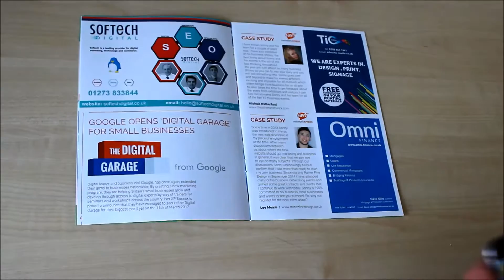NetXP Show Programme - Page 7 Omni Finance Ad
See what happens when you use the FREE to download 'Vu-AR Magic' app on Page 7 Omni Finance Ad of the NetXP programme.